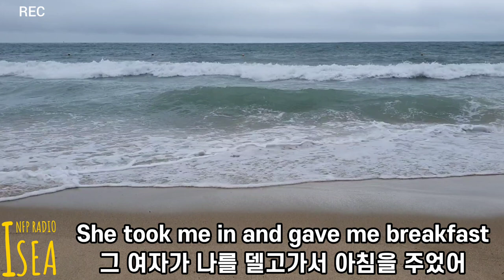인프피 추천 올드팝 7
인프피 팝스 INFP POPS 7 | 인프피라디오씨 105회

오늘은 [팝송 음악 이야기]를 합니다.
인프피가 좋아하는 역대급 팝송을 추천합니다.

추천 음악 링크 첨부. 즐감하세요.
Listen to the linked pop song recommendation.